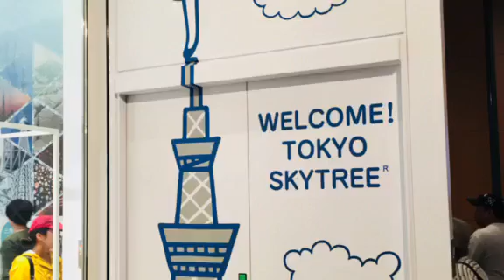Company Outing 2018 - SKYTREE